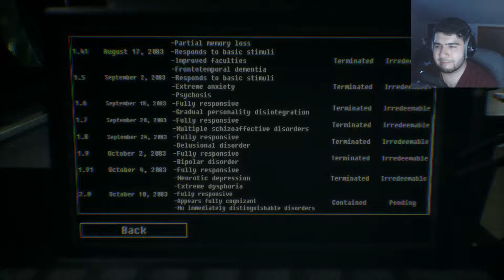Observer Let's Play Part 5 [MIND FREAK, Scariest Part] - CDeltaT Plays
I feel like Criss Angel just blew my mind. Holy cow this part scared me more than any other video game that I have ever played. Not only that it played horrible tricks on my mind. A totally Psychadelic scene. Some would say it was a psychadelic freakout.